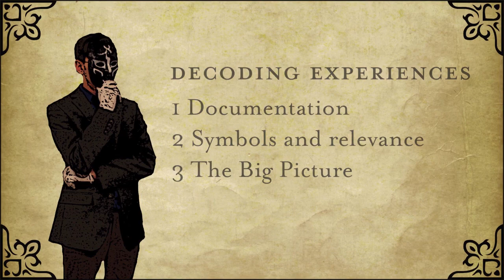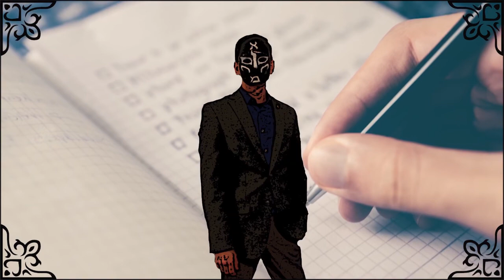Huyền bí 1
một người tìm kiếm bằng cách chiêm nghiệm và tự đầu hàng để đạt được sự thống nhất với hoặc hấp thụ vào Thần thánh hay Đấng tuyệt đối, hoặc người tin vào sự hiểu biết tâm linh về những chân lý vượt quá trí tuệ.